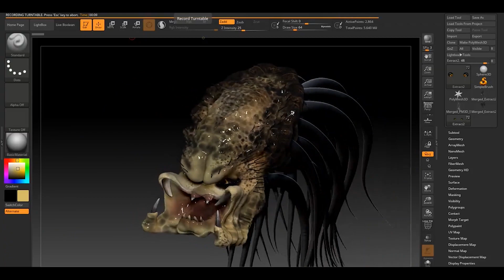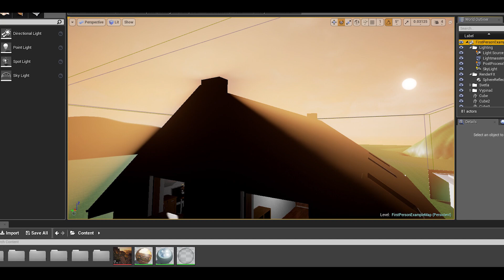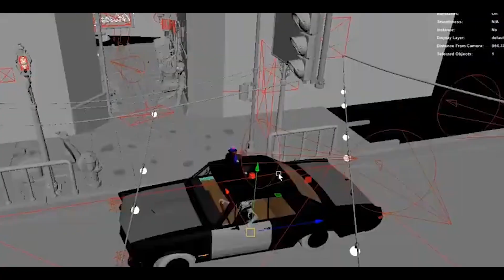What is Lighting in VFX Animation